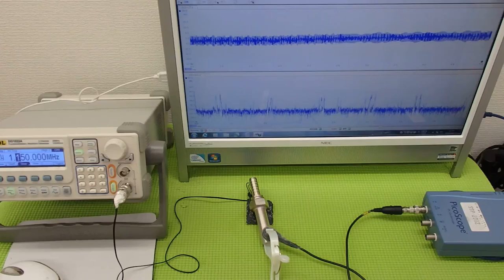超音波の発振制御技術 ultrasonic-labo